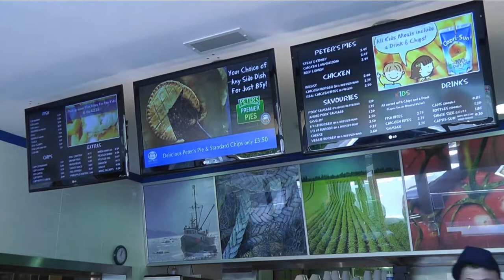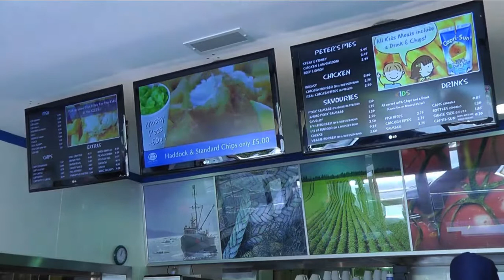Fish & Chips Digital Menuboard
Three Screen Digital Menu System